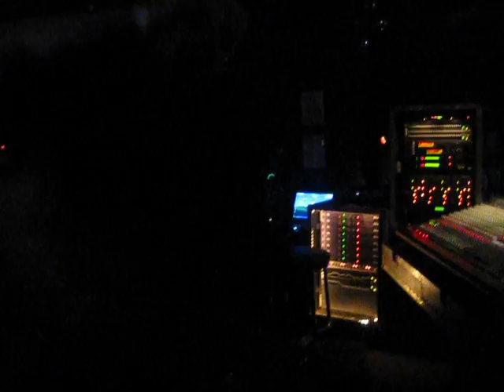Benny Benassi @ EEC April 11 2009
Sickest show so far in 2009.